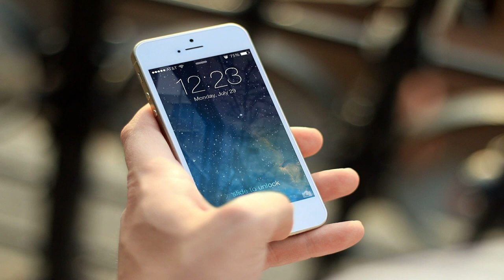Callcenter Scamanruf - Sie haben gewonnen! Ein Zeitschriften Abo.